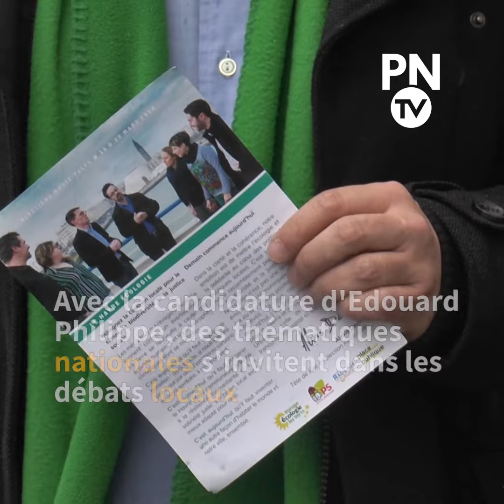les candidats d'Edouard Philippe à la mairie du Havre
Qu'est-ce que change le fait d'avoir un adversaire Premier ministre, dans leur campagne pour les municipales ?